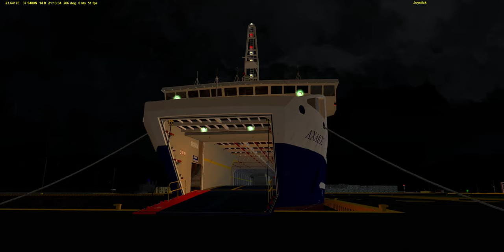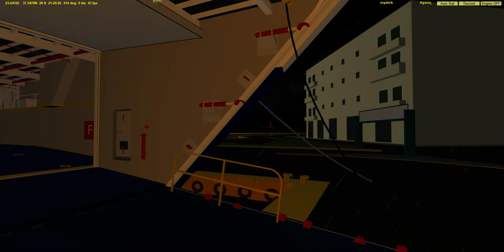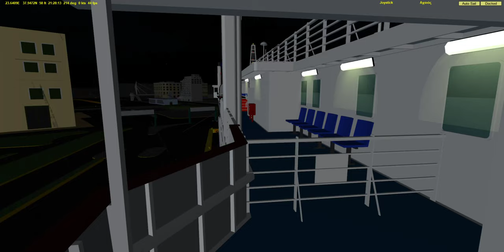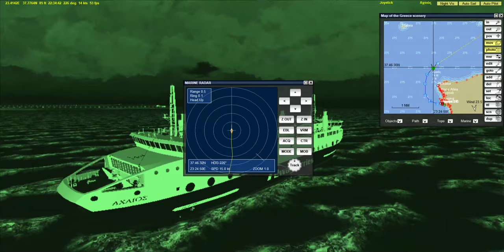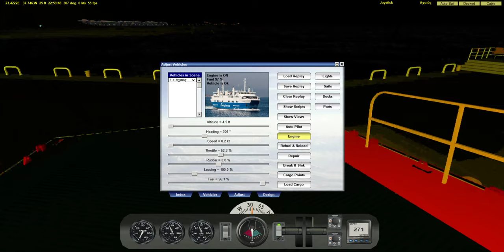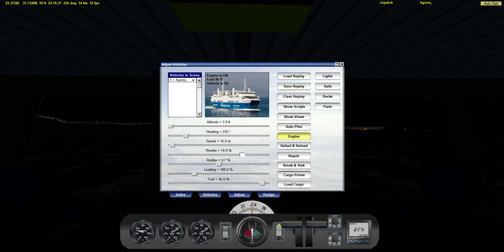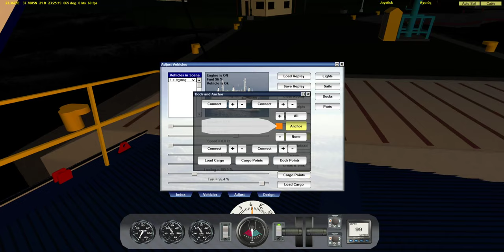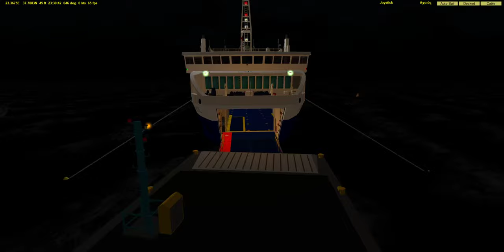[Vehicle Simulator]F/B Achaios Night trip to Aegina!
Today will be play Vehicle Simulator with F/B Achaios!
:bsnuke:My PC Setup.:bsnuke:
Keyboard=Corsair k70
Mouse=Corsair M65
Gamepad=Logitech F310
Gamepad 2=Logitech F710
WebCam=Logitech C170